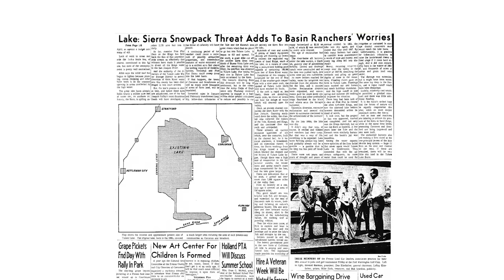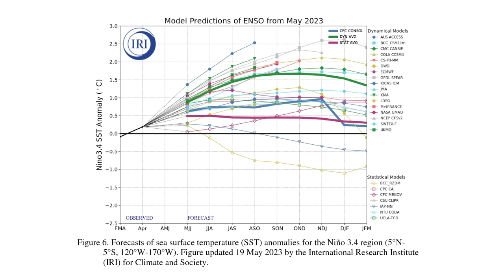Flying an airplane over Tulare Lake 2023: What happened??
The newly reformed Tulare Lake has flooded the the central valley of California in 2023. One of the wettest winters on record brought back this lake after it was drained for agricultural use in the late 1800s. Check out extraordinary footage as I fly a small airplane over the lake to showcase the immense flooding and explain the history of the lake and why this is such a significant event.

to order professionally printed, gallery-quality aerial prints from both this flight and other aerial flights.